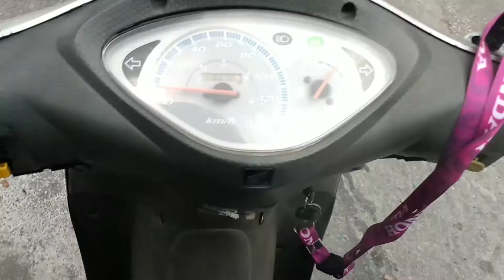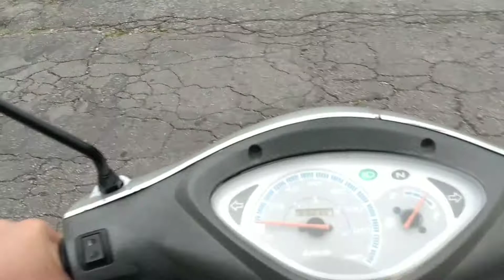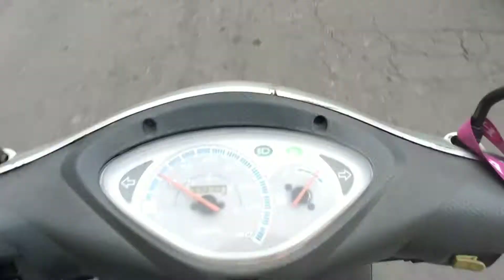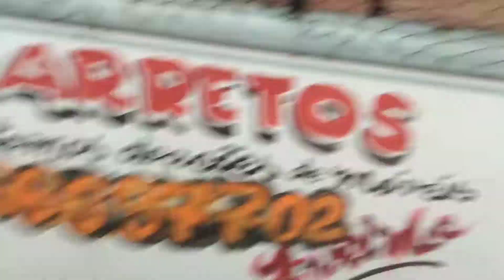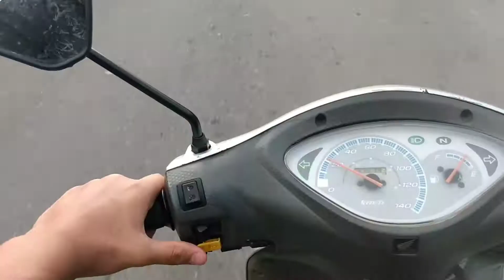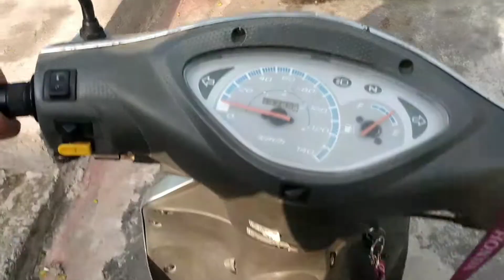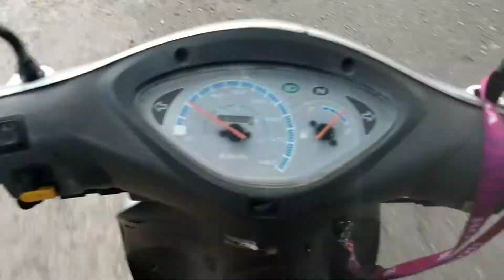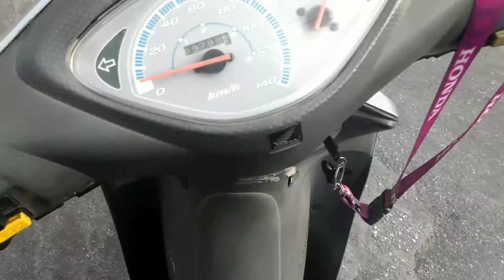MOTO VLOG: Rolê de bizinha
COMENTEM MUITO ESSE VÍDEO E 💬

COMPARTILHA COM TODOS QUE VOCÊS CONHECE 🌍

CREIO QUE VOCÊS TENHAM GOSTADO TAMO JUNTO VALEU É NÓS IR FUI.

MINHA META ATE O FINAL DE ANO

100 INSCRITOS 🔓
200 INSCRITOS 🔓
300 INSCRITOS 🔓
400 INSCRITOS 🔓
500 INSCRITOS 🔓
600 INSCRITOS 🔒
700 INSCRITOS 🔒
800 INSCRITOS 🔒
900 INSCRITOS 🔒

MINHA 👇👇👇META

1000 INSCRITOS 🔐